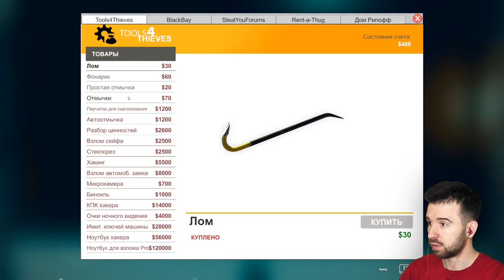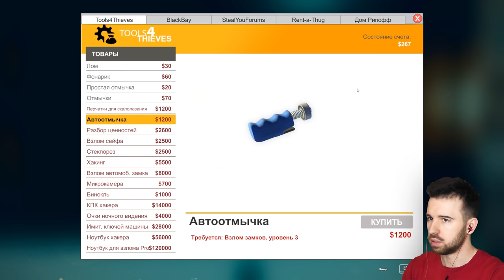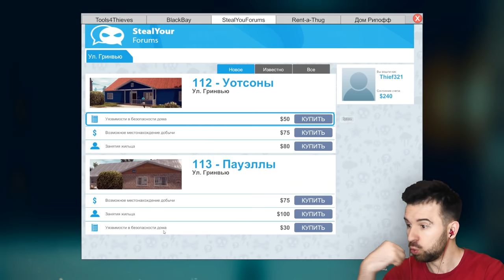ЮДЖИН - ТУАЛЕТНЫЙ ВОРИШКА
Юджин продолжает карьеру вора! В этот раз его ждет коричневая работенка с соседским туалетом в Thief Simulator #2 (Прохождение)